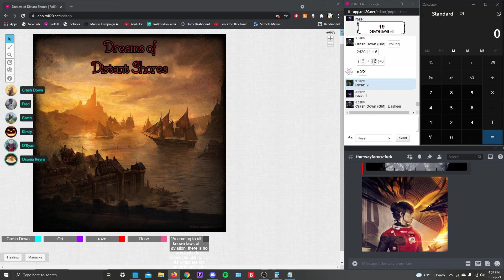September 18th, Part 8 [The End Manifested]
A shining hopeful end